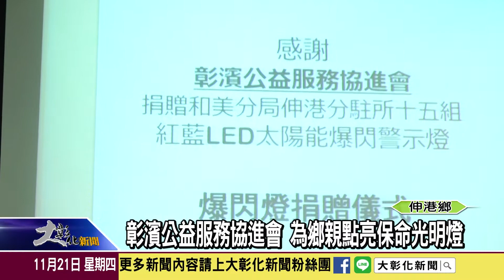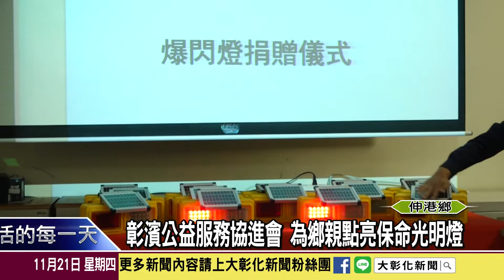1081121 彰濱公益服務協進會 為鄉親點亮保命光明燈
伸港鄉內最近新闢許多道路，條條直又好開，為保障當地的用路安全，彰濱公益服務協進會捐贈了十五組的LED太陽能爆閃警示燈，給伸港分駐所，提升伸港鄉親在夜間的行車安全。